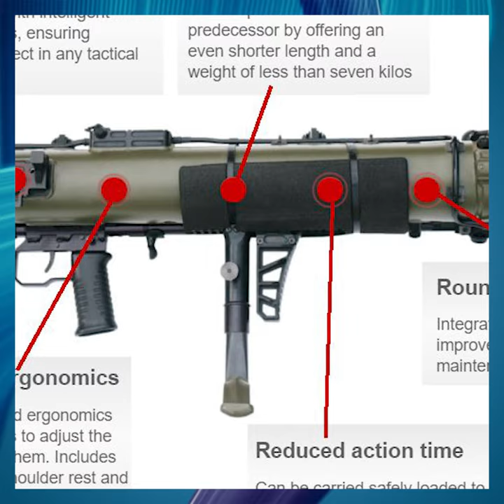Carl Gustaf M4 for Britain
Music Credit..

Song: Victor Cooper - Digital Network

 Britain to acquire the Carl Gustaf M4 multi-role weapon system. Learn about the features, capabilities, and advantages of the Carl Gustaf M4, and its potential impact on Britain's military defense.